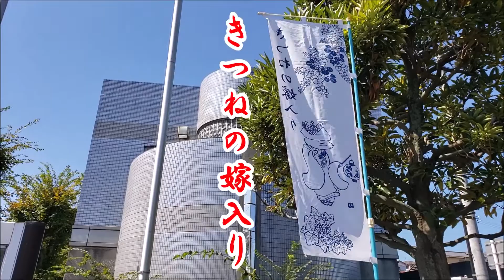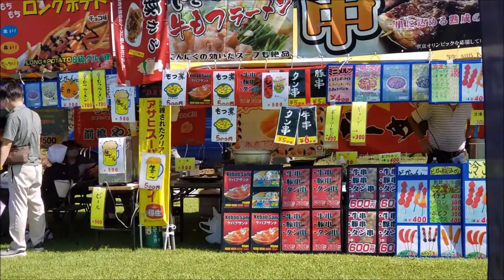【ぶらりお城散歩】特番「きつねの嫁入り」が３年ぶりに高崎市箕郷町で開催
コロナの為に３年ぶりになる第21回「みのわの里のきつねの嫁入り」が箕輪城の城下町（高崎市箕郷町）で開催、私も行列を見ながらぶらり散歩です